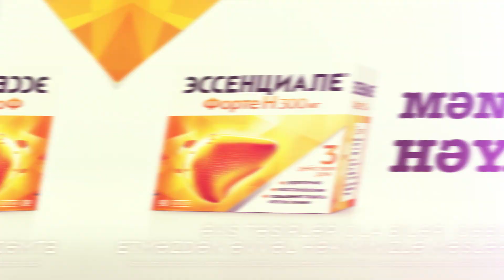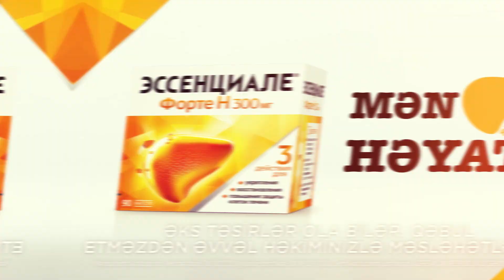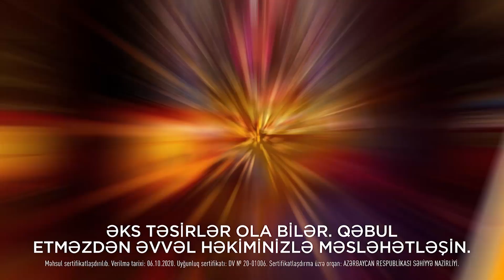"QƏBULDASAN" verilişinin qonağı Peşə Təhsili üzrə Dövlət Agentliyinin direktoru Ceyhun Kərəmovdur